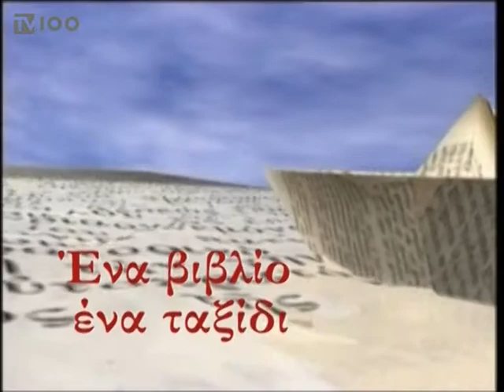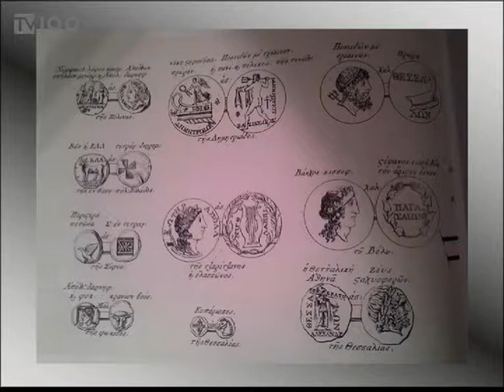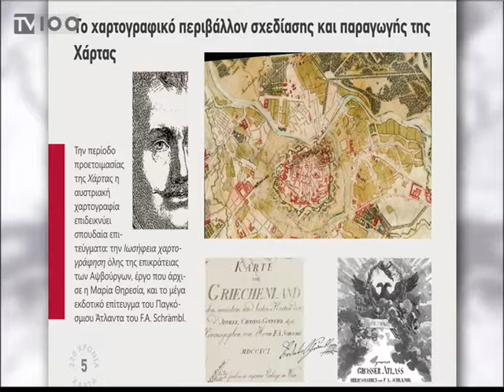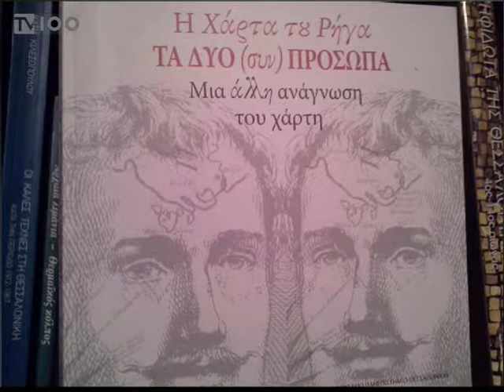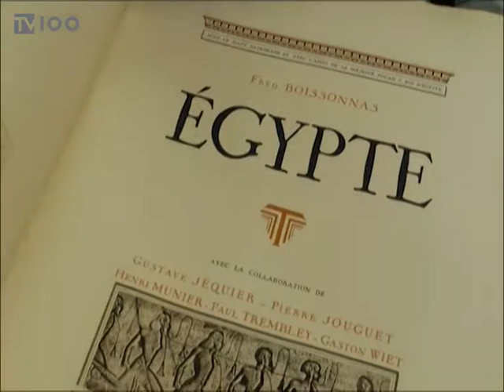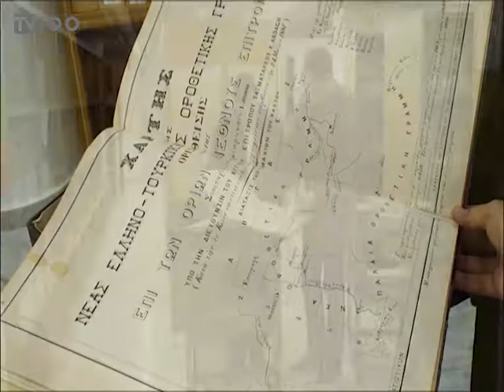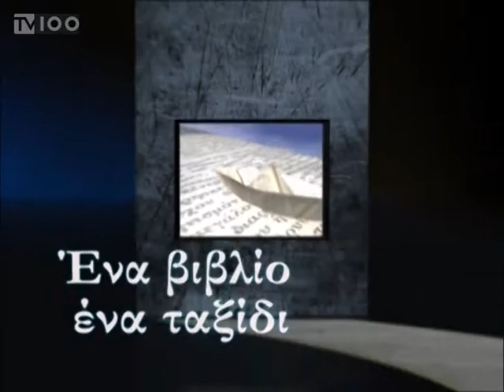Ένα βιβλίο ένα ταξίδι (06/02/2018) - Β΄ μέρος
Η εκπομπή 'Ένα βιβλίο, ένα ταξίδι' της TV100 με οικοδεσπότη τον κ. Στέλιο Λουκά παρουσιάζει την έκδοση "Η Χάρτα του Ρήγα, τα δύο (συν) πρόσωπα" της Βιβλιοθήκης & Κέντρου Πληροφόρησης ΑΠΘ. Μιλούν οι: Ευάγγελος Λιβιεράτος - ομότιμος καθηγητής χαρτογραφίας ΑΠΘ, Ιωάννης Τζιφόπουλος - καθηγητής Αρχαίας Ελληνικής Φιλολογίας & Επιγραφικής ΑΠΘ, Περικλής Μήτκας - Πρύτανης ΑΠΘ.
Η εκπομπή προβλήθηκε την Τρίτη 6 Φεβρουαρίου 2018.